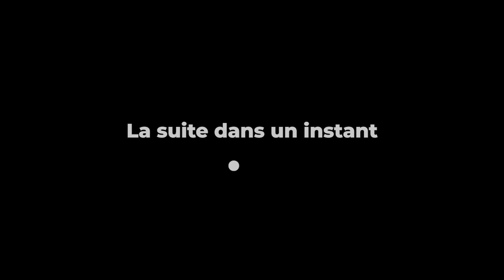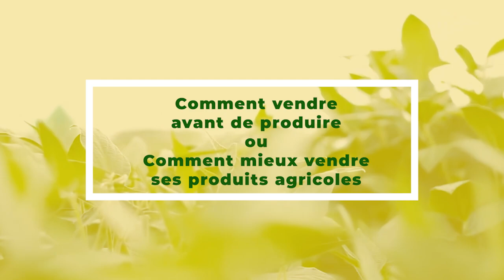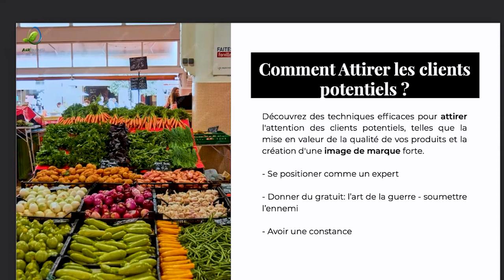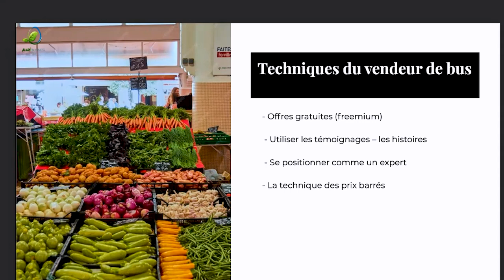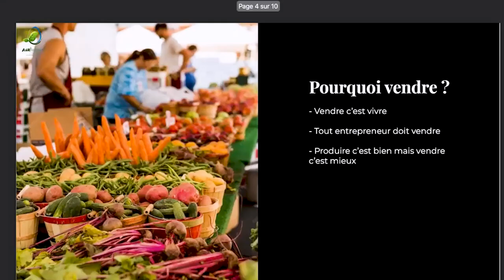3 Stratégies Infaillibles et Testées sur le Terrain pour Booster la Vente de Vos Produits Agricoles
➜ 📞 Vous avez une situation particulière qui demande une solution sur mesure, alors prenez directement contact (GRATUITEMENT) avec moi sur mon WhatsApp
➜ KIT E-COMMERCE - Découvre GRATUITEMENT la méthode express pour lancer efficacement ton E-commerce depuis l'Afrique

🚀 Boostez vos ventes agricoles avec ces 3 stratégies testées sur le terrain!

🌾 Découvrez comment passer de la simple production à une vente réussie. Dans cette vidéo, je partage des astuces éprouvées pour maximiser vos revenus dans le secteur agricole.

📈 Ne manquez pas ces conseils pratiques basés sur mon expérience en tant que producteur de maïs et promoteur de l'Agribusiness Academy. Transformez votre approche de la vente et faites prospérer votre activité agricole! 💪🌱

R.A.S (Rendez-vous Au Sommet) 🏆

Bon visionnage !

🔍 Au programme de cette vidéo 👇

Chapitres de la vidéo :

00:00 - Introduction
01:17 - Présentation personnelle et contexte
03:00 - Importance de la vente pour les produits périssables
06:00 - Astuce 1 : Être d'abord vendeur
12:54 - Astuce 2 : Choisir des produits moins périssables
15:22 - Astuce 3 : Transformer les produits agricoles
16:29 - Conclusion

Je m'appelle Loïc Kamwa, fondateur de l'Agribusiness Academy située à Bafia, Cameroun. Fort d'une expérience éducative aux États-Unis, je me suis décidé à revenir en Afrique afin d'innover et de révolutionner le secteur agropastoral. Pour moi, l'agriculture dépasse la simple subsistance : elle représente un pilier économique majeur pour l'Afrique, avec une vision centrée sur l'éradication de la pauvreté et la réalisation de l'autosuffisance alimentaire. À travers Agribusiness Academy, je m'engage à former et à éclairer la prochaine génération d'entrepreneurs agricoles africains, les préparant à façonner le futur agroalimentaire de notre continent.

➜ Admission à la rentrée académique de l'Agribusiness Academy sur 12 mois à Bafia

▬ Informations importantes ▬▬▬▬▬▬▬▬▬▬▬▬
⚠️ Les données et analyses présentées proviennent d'experts de l'Agribusiness Academy. Il est essentiel d'adapter les conseils à votre contexte spécifique en agro-industrie. Chaque entreprise agricole est unique, donc les résultats varieront. Cette vidéo est informative et non directive ; il est crucial de faire vos propres recherches avant toute décision d'agro-investissement. Les succès passés ne garantissent pas les performances futures.

Ma communication est gérée par (l'excellentissime) Guy Berthol TEGUEU

🎥 Il est également Mon partenaire Audiovisuel avec son agence de conseil tech et créative qui m'accompagne dans mes stratégies digitales pour me faire gagner : en visibilité, en efficacité, en singularité.
➜ Production, Tournage, Montage, Miniature, SEO, Site Web, etc